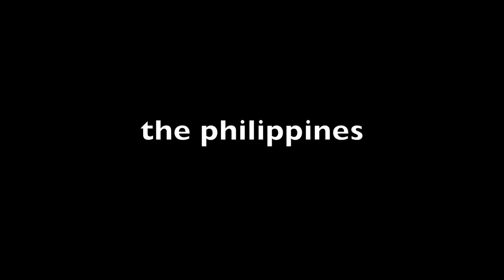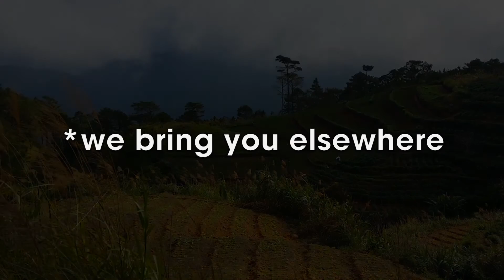*We bring you elsewhere // The Philippines - Ep 1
*We bring you elsewhere // The Philippines
A Trip from the vibrant capital Manila and its crazy traffic jams up to the north of Luzon Island. Mt Ugo, 2150m asl, offers some of the best riding around asia with 17km of full technical downhill singletrack.